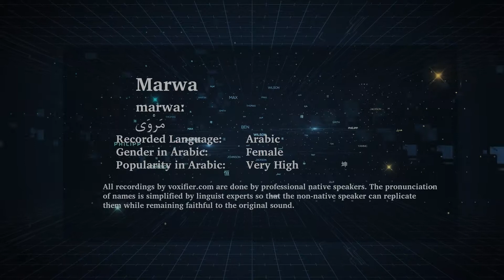How to Pronunce Marwa (مروى) in Arabic - Voxifier.com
This is the Arabic pronunciation, gender, and phonetics recording of the name Marwa (مروى). The same name may exist in other languages with different pronunciations.